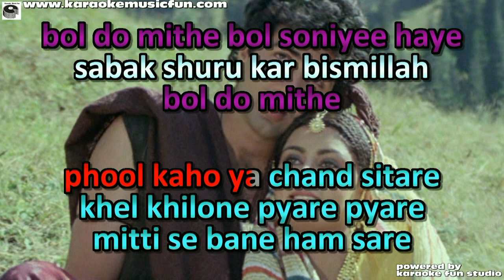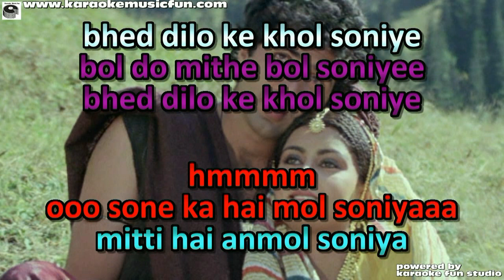Bol Do Meethe Bol Soniye Soni Mahival Video Karaoke With Lyrics